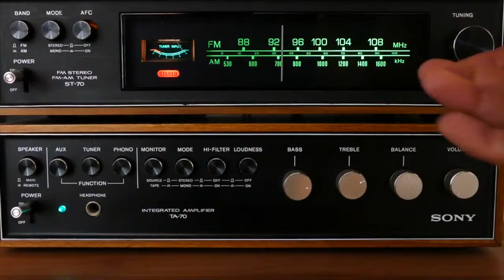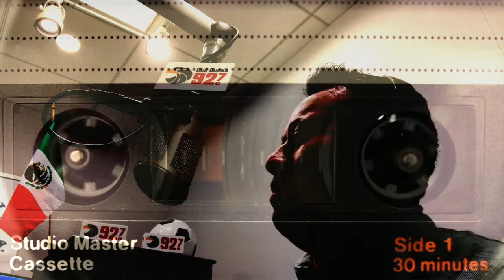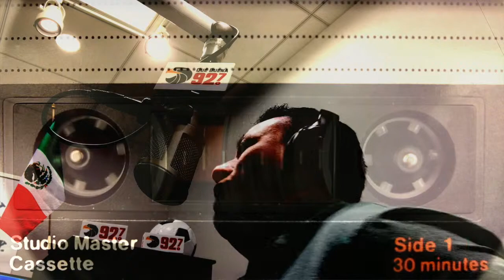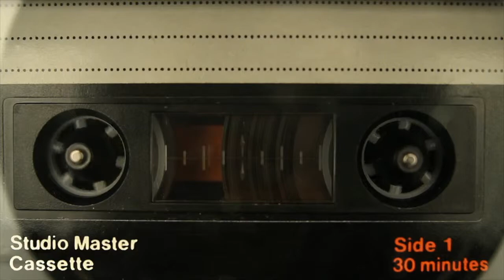UNA LLAMADA AL AIRE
Asi es como los radioescuchas participan y ganan sus tickets para eventos en NY.